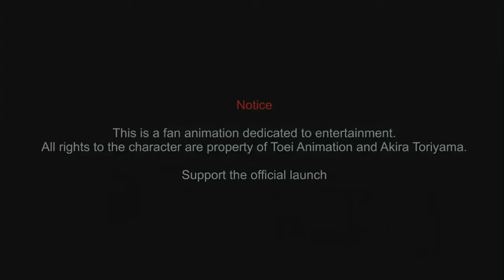ANIME WAR #15 "The Movie" - BARDOCK ULTRA INSTINTO APARECE ANTE GOKU !!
COPYRIGHT ANIMATIONS☀️